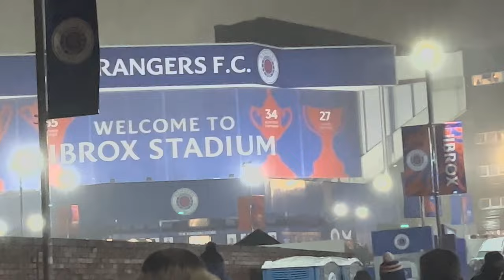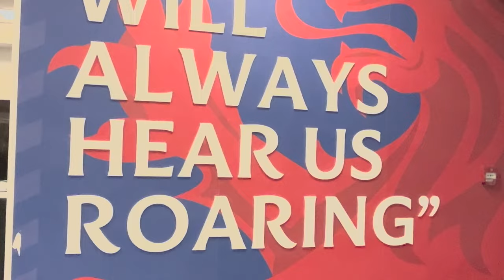🎄FESTIVE FOOTBALL! | Rangers 3-0 Motherwell (Matchday Vlog)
Michael Beale looked to make it four wins from four as new Rangers boss' as his side took on Motherwell at Ibrox in Cinch Scottish Premiership action over this festive period. Rangers look to keep in touch with leaders Celtic heading into the New Year's Old Firm Derby next week.

Futbology - @jackatgrounds